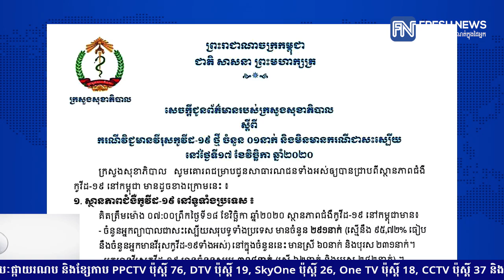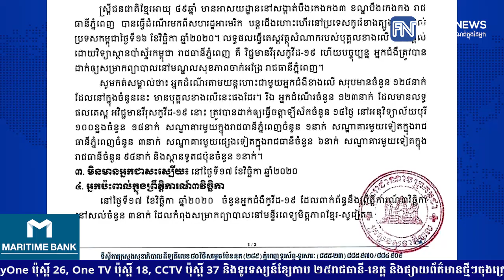ថ្ងៃនេះក្រសួងសុខាភិបាលប្រកាសរកឃើញអ្នកឆ្លងកូវីដ១៩ ថ្មីម្នាក់ទៀត ដែលធ្វើដំណើរមកពីអាមេរិក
ថ្ងៃនេះក្រសួងសុខាភិបាលប្រកាសរកឃើញអ្នកឆ្លងកូវីដ១៩ ថ្មីម្នាក់ទៀត ដែលធ្វើដំណើរមកពីអាមេរិក និងមិនមានអ្នកជាសះស្បើយនោះទេ
* រាយការណ៍ព័ត៌មានដោយអ្នកនាង យ៉ង់ សក្គុណា, ទូរទស្សន៍ព័ត៌មាន Fresh News